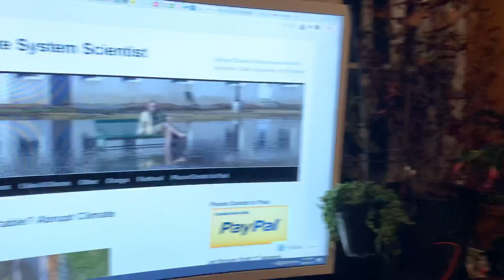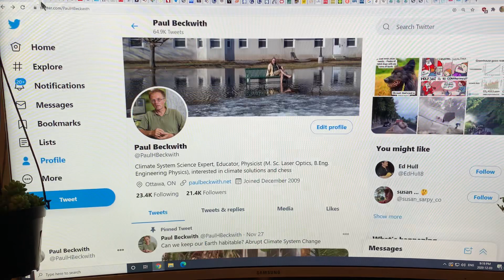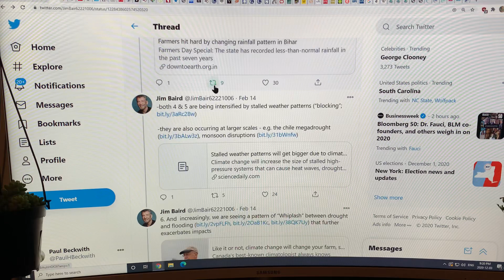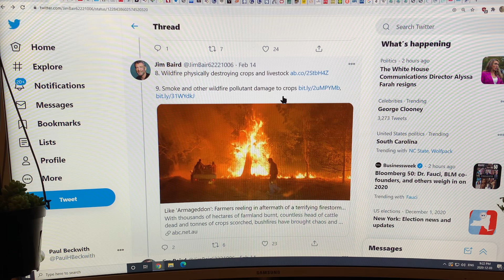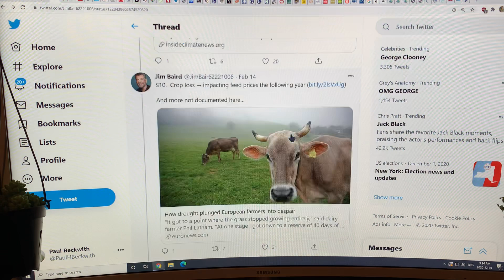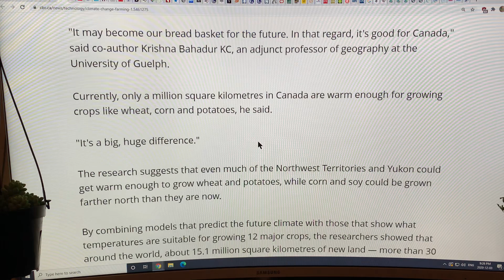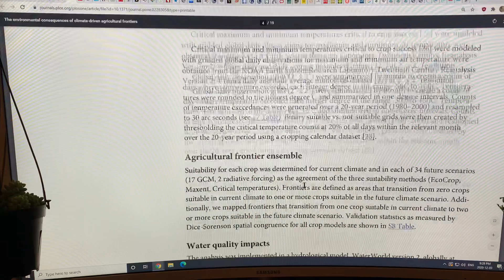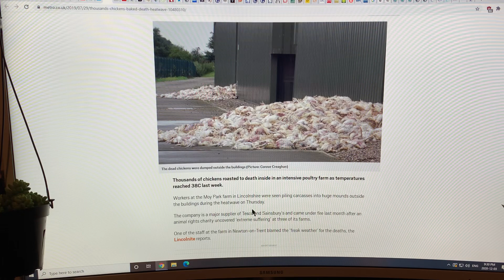Ongoing Disruption to our Global Food Supply from Abrupt Climate System Change: Part 2 of 3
to support my research and videos connecting the dots on abrupt climate system change. Stay safe out there.

Many people inexplicably think that global climate change is a future problem. In this second of a three video series, I explain clearly how our global food supply is presently being hammered by ongoing and accelerating climate system change.

While potentially opening up some new crop growing regions dependent on soil limitations, climate change is already directly impacting well established growing regions, in at least 10 direct, or primary ways and 10 indirect, or secondary ways:

Direct Impacts
1) Heat stress is reducing crop yields.
2) Heat stress toll on farmers (sometimes fatal).
3) Heat stress tolls on livestock (often fatal).
4) Altered precipitation: not enough rain; drought.
5) Altered precipitation: too much rain; flooding.
6) Weather whiplashing between drought and flooding (or heat and cold) ruining crops.
7) Extreme weather physically damaging crops: hail storms, late Spring frosts, early Fall frosts, early warmth confusing plants to bud prematurely, followed by killing frosts.
8) Wildfires physically destroying crops and livestock and polluting water supplies.
9) Smoke and other wildfire pollutants damage crops hundreds of km from the burn areas.
10) Extreme weather damaging food storage infrastructure, disrupting food transportation systems, breaking down “cold chain” systems.

All of these above effects are already cascading into a variety of secondary effects.

Secondary Impacts
1) Crop and farm failures, financing challenges, farmer migration and suicides, general strikes.
2) Loss of agricultural labour and resource conflicts.
3) Crop stress causes stress on seeds and seed viability damage, causing poor crop yields in subsequent years.
4) Drought and sea-level rise causes salinization contamination is soils and farmland, reducing crop yields for years.
5) Heat, drought, and overuse of pesticides wipes out good beetles, butterflies, bees, and other pollinators.
6) Changing precipitation patterns leads to increased breeding of locusts and other crop harming pests.
7) Drought dries out soils leading to wind blown soil loss and desertification.
8) Drought and decreases glacial water storage and groundwater infiltration, drying up rivers and amplifying water stress in subsequent years.
9) Torrential rain leading to flooding caused soil erosion, destroys crops and infrastructure, and carries over to subsequent growing seasons.
10) Crop losses impact feed prices and supply for the following year.

Hopefully, we do not have to take a “Soylent Green” approach to food on the near future. Remember to check the ingredients of those processed foods and cookies that you eat.